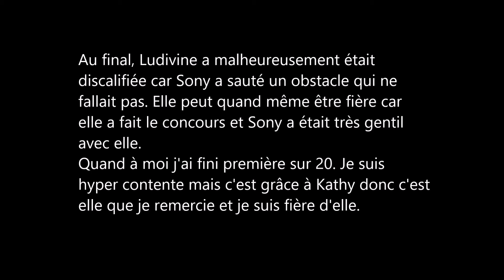Cso 29/10/17 Carnière 1ère en p4 ❤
Salut !
Voici mon premier concours...très catastrophique😅
Alors j'arrive avec mon club, et la malade a cause du stress. Je décide donc de rester sur le parking et de rejoindre les autees après. Quand je me suis calmée j'ai rejoins les autres pour la reconnaissance et la misère ! Je venais de la louper 😂
Donc je panique, stress et pleure en disant que c'est foutu. Ma mono essaie de me montrer le parcours malgré tout.
Je suis passée avant dernière (19e/20) et classée 1ere au provisoire.
Au final j'ai été classée 1ere. Donc super fière de Kathy et de moi : médaille, coupe, flot, couvre rein et photo gratuite. Ensuite je me suis occupée de Kathy puis je suis repartie en même temps que son van.
C'était en p4 (60cm).👌
Il faisait pas tes beau et il y avait eu beaucoup de chutes et d'éliminés.
Malheureusement je ne ferai plus de concours avec Kathy car en 2019 elle part en retraite et elle ne peux plus sauter.😶